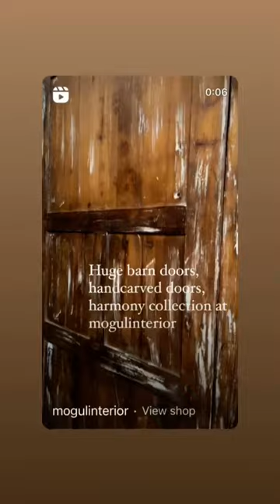Carved Door, Rustic Sliding Doors | Mogulinterior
Whether you seek to infuse your space with the opulence of Indian
palaces, the tranquility of Balinese retreats, or the rustic charm of
Moroccan riads, Mogul Interior has the perfect piece, be it an armoire, credenza or carved barndoors, to fulfill your vision. Let us be your trusted partner in bringing your interior
design dreams to life.